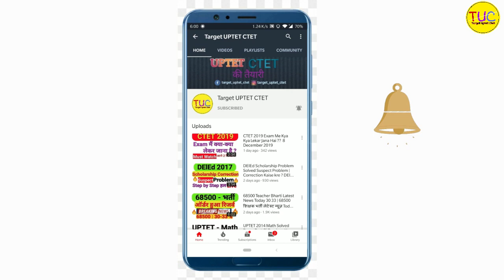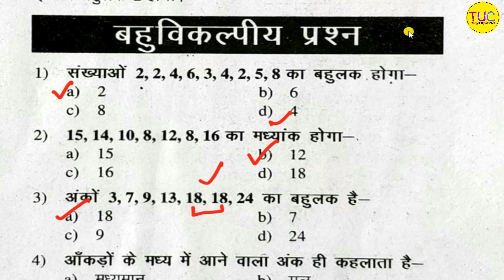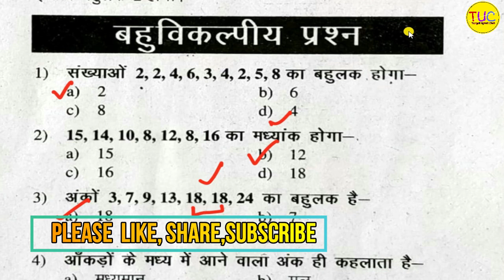DELED 4th Semester Math Classes Unit-3 डीएलएड चतुर्थ सेमेस्टर गणित माध्यिका, बहुलक 🔥